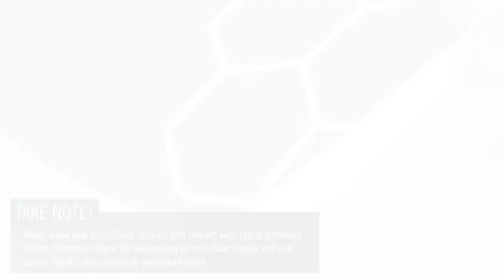Do Scratch Free Microfiber Towels Work on Car Paint?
In this video you will learn:

-What can cause scratches in the clear coat when you wash your car
-Why it’s important to use high quality microfiber towels and car wash soap
-How to care for your microfiber cleaning cloths to help you get a sparkling, scratch-free finish

If you’re taking the time and effort to do your own car washes, the last thing you want to do is cause harm to the finish. After all, you’re trying to do the opposite – to take care of your car!

But it’s true – if you make a mistake, you can scratch your car’s clear coat while washing and drying it. That’s why taking the right precautions and using the right tools and products are essential.